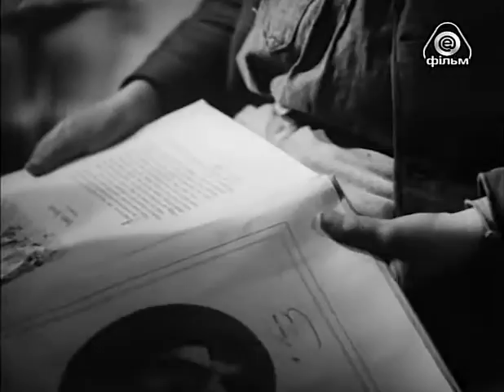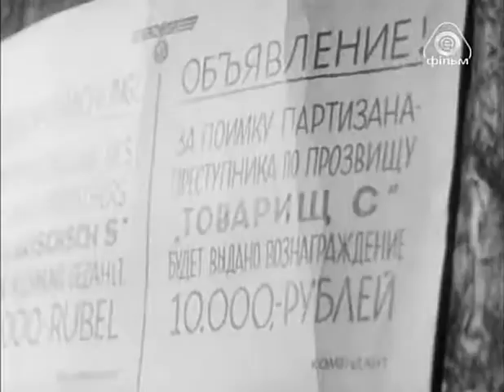Непокоренные - фильм по одноимённой повести Бориса Горбатова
По одноимённой повести Бориса Горбатова.
Великая Отечественная война, маленький украинский городок оккупирован фашистами. Старый кадровый рабочий Тарас Яценко (Амвросий Бучма) становится свидетелем трагической гибели еврейского населения, расстрелянного в Бабьем Яру... Этот фильм о несгибаемой силе духа советских людей. Многогранный образ старого украинского рабочего Тараса Яценко показан на широком эпическом фоне жизни и борьбы народа в дни фашистской оккупации